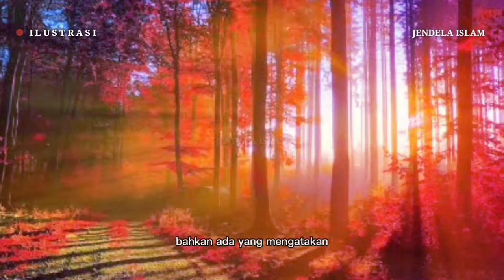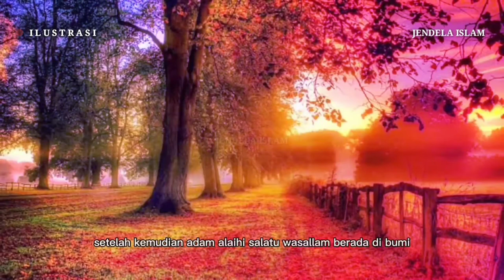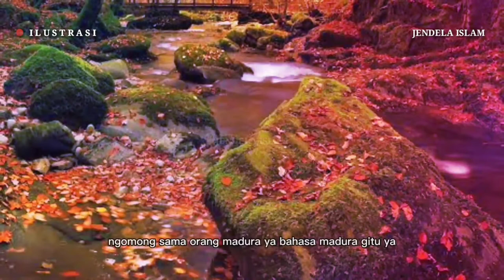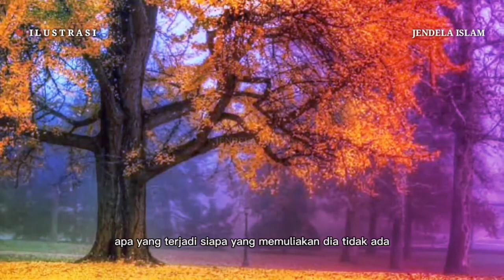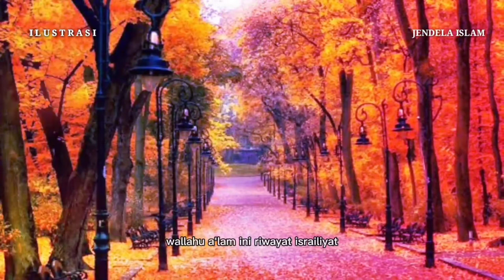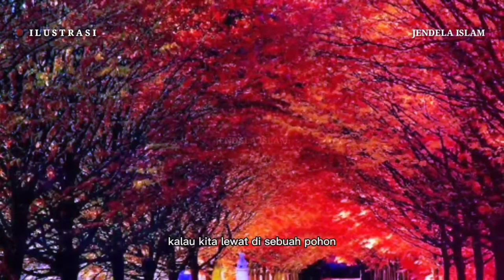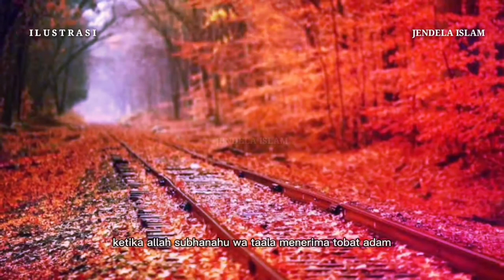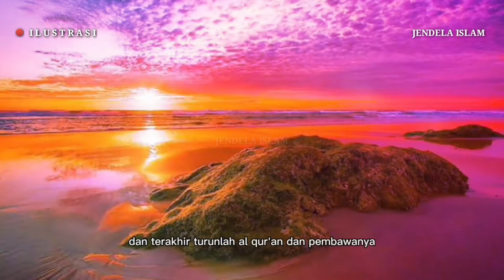KISAH NYATA‼️NABI ADAM DAN SITI HAWA DI SURGA || Ustadz Abu Humairoh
kisah nabi ada dan hawa di tipudaya iblis